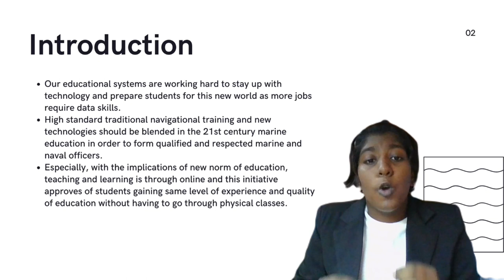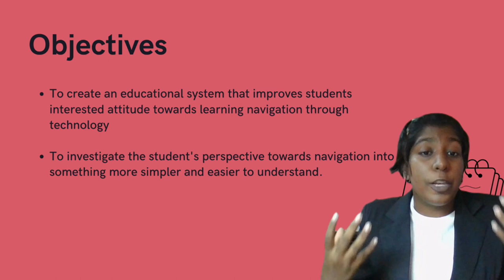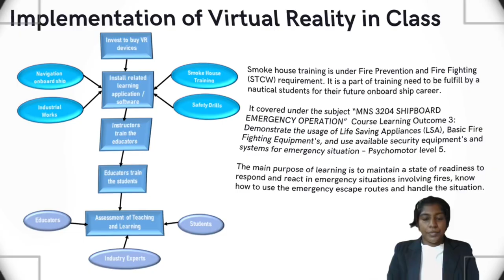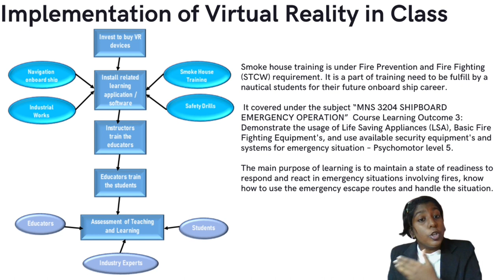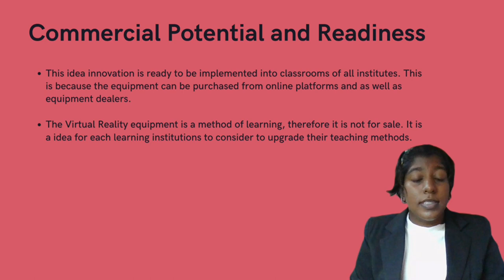Navigation via ocean of education: The advent of a new era